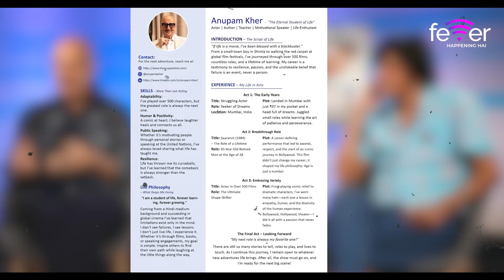Vijay 69 Secrets EXPOSED by Anupam Kher and Chunky Pandey!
Anupam Kher, Chunky Pandey & Akshay Roy Spill the Beans on Vijay 69

In today’s episode, RJ Tricky Singh dives into an absolute laugh-fest with the amazing cast of Vijay 69! Join Anupam Kher, Chunky Pandey, and Director Akshay Roy as they spill secrets, recount hilarious behind-the-scenes stories, and let us in on the making of this quirky film!

The Inside Story Behind the Title: How did they land on the title Vijay 69? The team reveals the quirky backstory that makes this title stand out!

The Perfect Cast – How it All Came Together: Go behind the casting decisions for Vijay 69 and discover why each actor was chosen to bring this story to life.

Chunky Pandey as the Ultimate Bestie: Chunky shares his experiences playing the role of the ultimate friend—a character that brings laughter, loyalty, and a few surprises!

Anupam Kher’s Trendy Side: You’ve seen his iconic roles, but have you seen Anupam’s trendsetting social media posts? Discover how he keeps his online game strong!

The Painful Truth of Filmmaking: Anupam opens up about an on-set injury and the challenges that come with bringing intense scenes to life. True dedication in action!

Bridging Generations: Anupam kher and Chunky Pandey shares how they resonate with the Gen-Z with Chunky Pandey his own Gen-z children at home.

Fun & Games – Who’s Most Likely To?: Ever wondered who’s the laziest, munchy-est, or most likely to make puns? The cast gets playful with this classic game, revealing some hilarious truths!

Get ready to laugh, be surprised, and see Vijay 69 like never before on The Tricky Singh Show! You don’t want to miss this one!

00:00-0:30 Precap
00:31-00:42 Intro
00:43-1:44 Coming up with the title
1:45-2:46 Casting Vijay 69
2:47-4:03 Chunky's Role of a True Friend
4:04-5:09 Anupam's Trendy Posts
5:10-6:52 Anupam's Injury during Shoot
6:53-8:05 Resonating with Gen-Z
8:06-10:24 Who's Most Likely to
10:24-10:42 Outro

About Channel:

Fever FM is the fastest growing Contemporary Bollywood Station in the country and the destination station for youth with listenership of over 16 million. Since launch, Fever FM has introduced content across various genres (music and non-music. Fever
FM has also powered the sports and IPL revolution in the country with partnerships with the biggest franchises across the country.